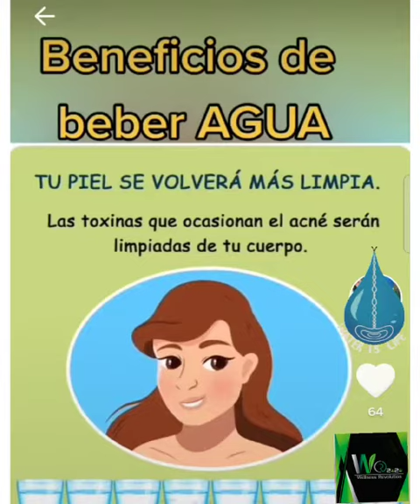Beneficios de beber agua!!!!